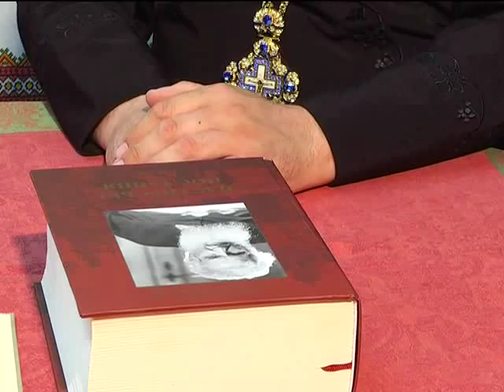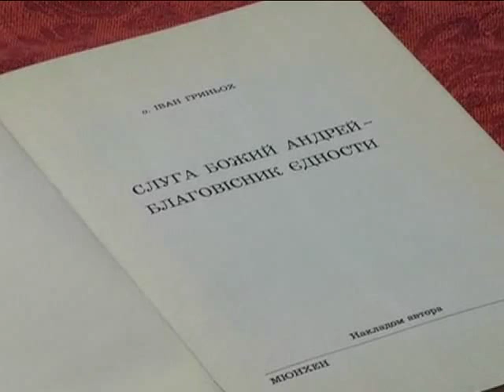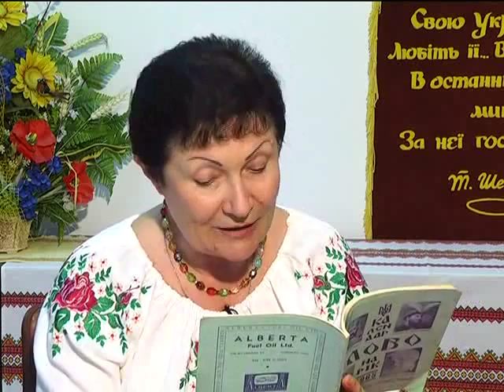Свою Україну любіть (Данкевич)